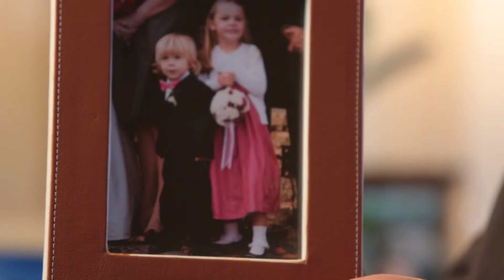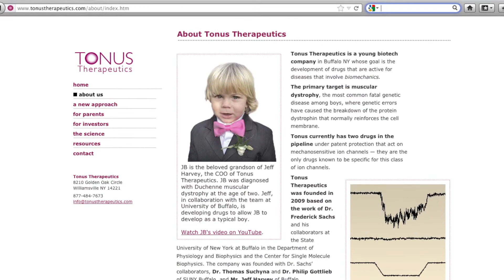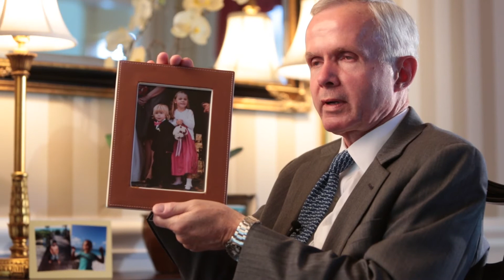Saving JB: A Grandfather's Fight Against Muscular Dystrophy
Jeff Harvey is co-founder of Tonus Therapeutics, a University at Buffalo spinoff company that is testing a promising treatment for Duchenne muscular dystrophy, a fatal disease his grandson has. The treatment is derived from a protein that UB scientists found in the venom of a South American spider.